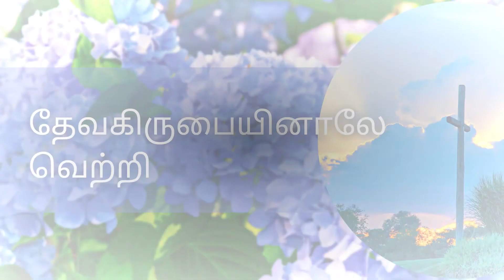கருணையுடன் எப்படி வெற்றி பெறுவது? | சகரியா 4:7